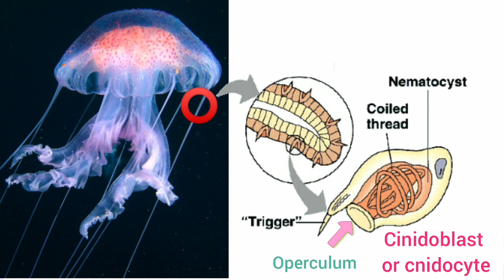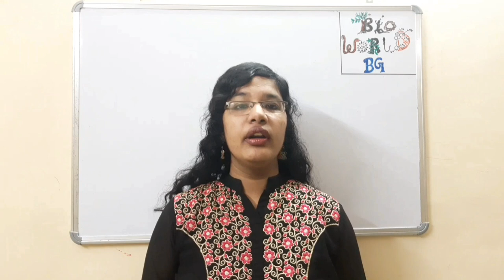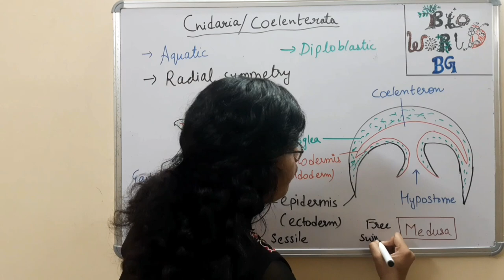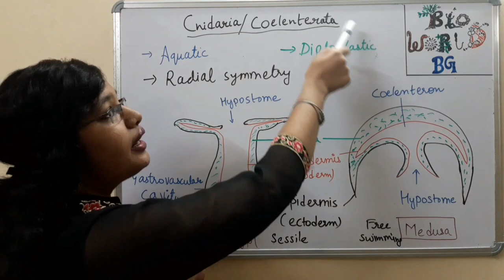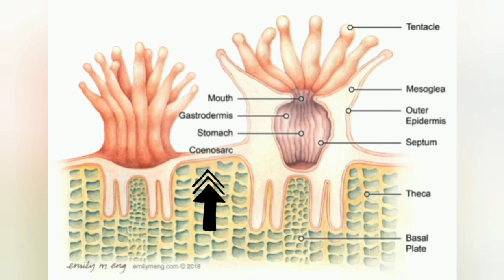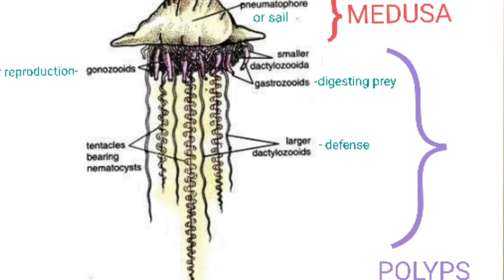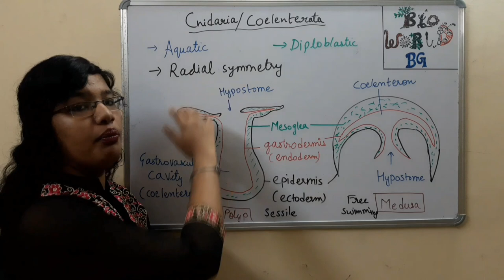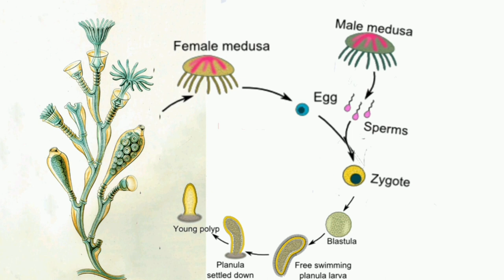Dangerous jelly fish | Phylum Cnidaria | Coelenterata | Animal kingdom Class 11| Diversity part- 6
In this video general characteristics and examples of cnidaria or Coelenterata are discussed .

Phylum Coelenterata is a group of aquatic, or marine organisms and a member of the Animal kingdom. They are usually found attached to the rocks at the bottom of the sea. These are the multicellular and simplest group of invertebrate animals, found in colonies or solitarily.

Scientific topics explored:
*Characteristics of Coelenterata
-These are mostly aquatic or marine habitat animals.
-These species exhibit a tissue-level organization.
-The mouth is enclosed by thin and short tentacles.Cnidarians contain specialized cells known as cnidocytes (“stinging cells”), which contain organelles called nematocysts (stingers). These cells are present around the mouth and tentacles, serving to immobilize prey with toxins contained within the cells. Nematocysts contain coiled threads that may bear barbs. The outer wall of the cell has hairlike projections called cnidocils, which are sensitive to touch. When touched, the cells are known to fire coiled threads that can either penetrate the flesh of the prey or predators of cnidarians, or ensnare it. These coiled threads release toxins into the target that can often immobilize prey or scare away predators
-They are diploblastic animals, in which, the body is made up of two layers of cells:
Ectoderm – One layer makes up the cells outside the body
Endoderm – the other forms the inner lining of the body.
-They have cavities in their body- coelenteron or gastrovascular cavity
-The body is radially symmetrical.
-The digestion is both intracellular and extracellular.
-The nervous system and the circulatory system is absent.
-They excrete and respire through simple diffusion.
-The mode of reproduction is asexual, which is through budding.
-The sexual mode of reproduction is seen only in a few Coelenterates
-Coelenterates do not have sensory organs.
'They can be solitary or live in colonies. Each individual is a zooid.
-These organisms show two morphological forms – Polyps and Medusa.
-Polyps contain exoskeleton and endoskeleton.
The skeletons are composed of calcium carbonate.
-Most if the coelenterates are carnivorous in nature with a few exceptions such as the corals. They get their food from algae called zooxanthellae that live symbiotically within them.
-metagenesis  seen in Obelia.The sessile polyp form has, in fact, two types of polyps. The first is the gastrozooid, which is adapted for capturing prey and feeding; the other type of polyp is the gonozooid, adapted for the asexual budding of medusa. When the reproductive buds mature, they break off and become free-swimming medusa, which are either male or female (dioecious). The male medusa makes sperm, whereas the female medusa makes eggs. After fertilization, the zygote develops into a blastula and then into a planula larva. The larva is free swimming for a while, but eventually attaches and a new colonial reproductive polyp is formed.